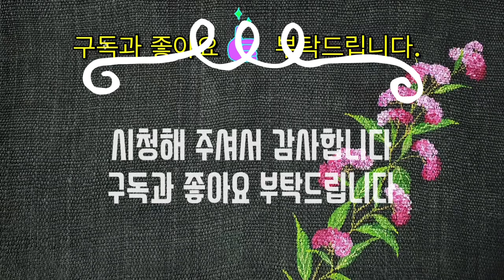[들꽃이야기] [천아트] [원터치기법] 모란꽃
BGM
Ikson - Balloon
Ikson - Bloom
Ikson - Breeze